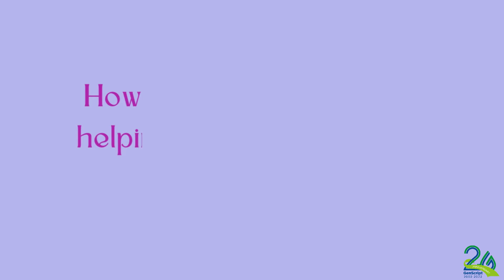How is No Baby Blisters helping children with EB? with Dr. Aaron Tabor